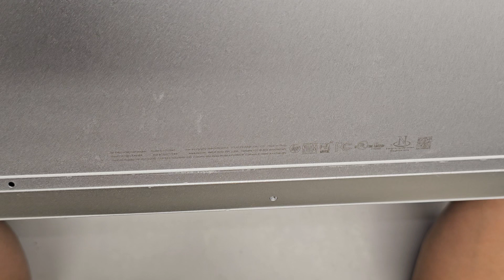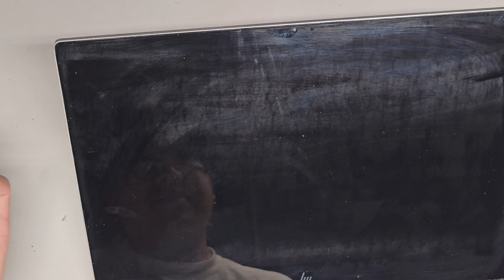HP Envy x360 Convertible 15-dr1070wm Disassembly RAM SSD Upgrade Battery Replacement Repair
HP Envy x360 Convertible 15-dr1070wm Disassembly RAM SSD Hard Drive Upgrade Battery Replacement Repair

Disassembly Repair Fix Tutorial Teardown Guide Upgrade

Mail:
It's Binh Repaired
1288 N Hillview Dr.